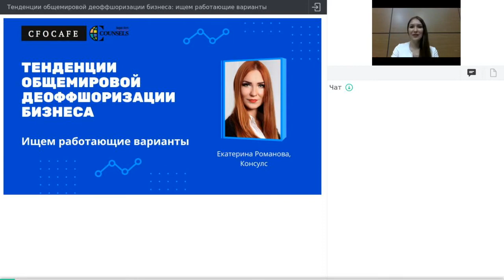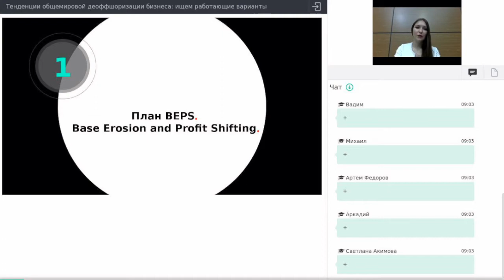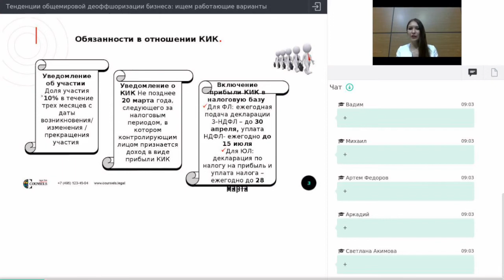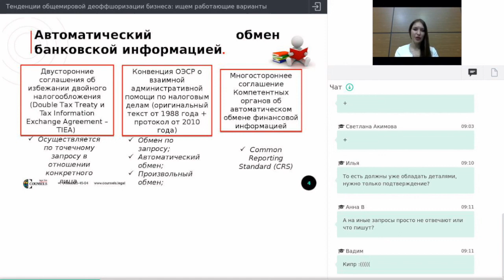Тенденции общемировой деоффшоризации бизнеса: ищем работающие варианты. Екатерина Романова, Консулс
Общемировая тенденция на прозрачность бизнеса и противодействие занижению налоговой нагрузки привела к тому, что большинство ранее используемых вариантов перестали работать. Налоговое планирование больше не позволяет с помощью нескольких оффшорных компаний получить практически нулевую налоговую нагрузку. Использование оффшоров стало практически невозможным: банки не открывают счета, локальное законодательство ввело требование по сабстенсу, ОЭСР требует раскрытия информации.

На вебинаре Екатерина Романова, партнер по налогообложению и международному праву Юридической фирмы Консулс, рассказала об основных вариантах, которые работают и позволяют собственникам снизить налоговую нагрузку, спрятать конечных собственников и защитить активы от третьих лиц.